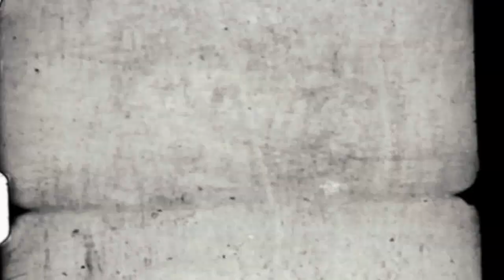The Manamont Chronicles: Part 8 | Written by: The Crow Flies | Ft. Gothicrose | ORIGINAL SERIES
Thanks for listening. If you would like to show your support check the links at the bottom of the description!

Check out Gothicrose she helped me out with the voice of the twin's mother. Follow the link and give her sub here:

Thanks to sightless Sonderer for being awesome and letting me sport his music. Give him some support here: